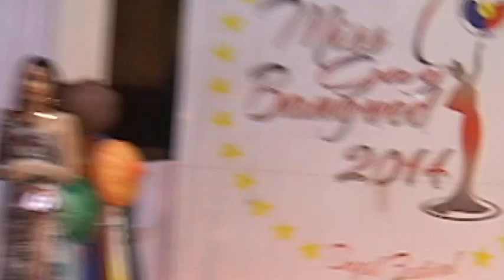2014 dapil ms gay bangued 10of10 the winner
2014 dapil festival celebrating bangued, abra town fiesta. ms gay bangued contest